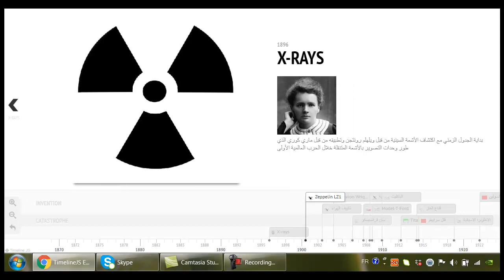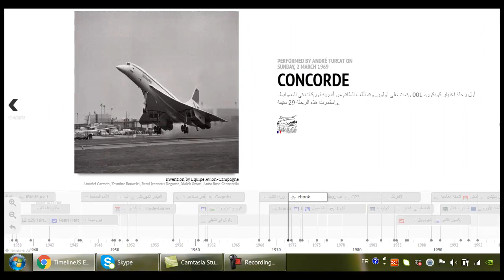Xray bluray: time line en arabe